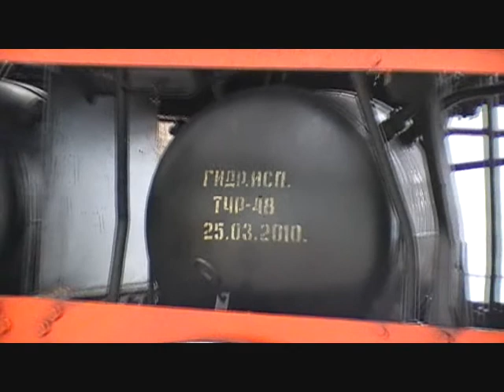Паровоз Э.р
Паровоз Э.р на Рижском вокзале. Москва, 4 сентября 2010 г.